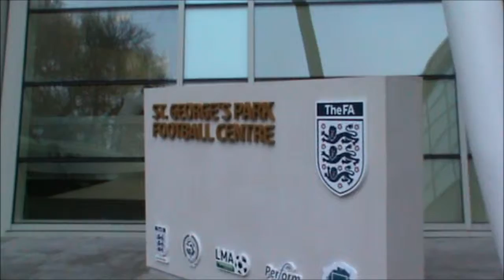Henry Blundell no 10 st georges park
henry blundell no 10 plays at st georges park national football centre